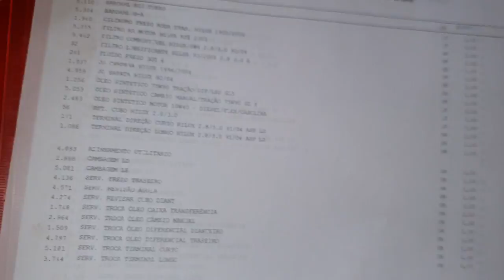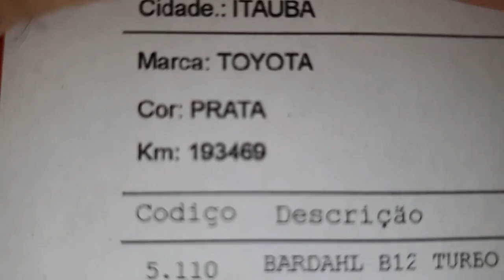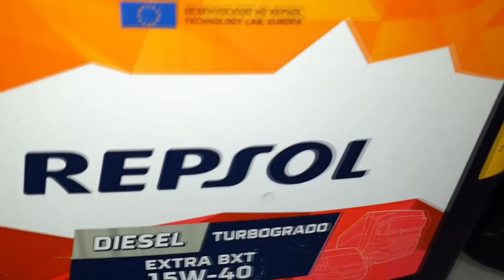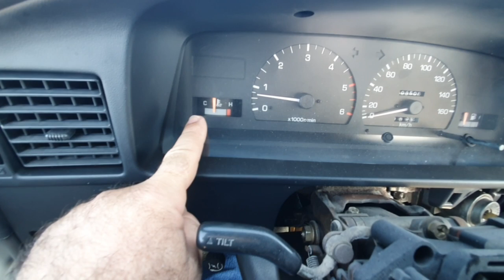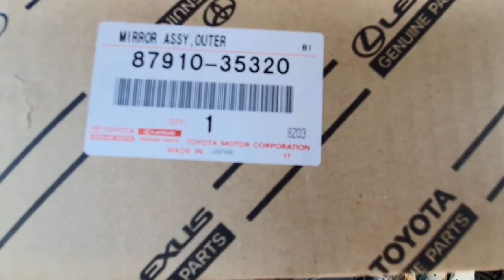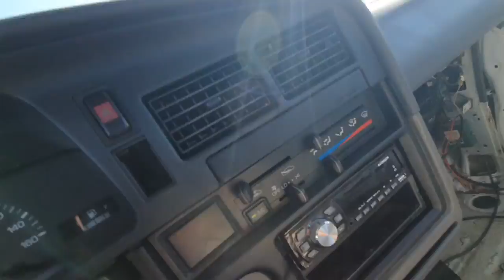EP. 797// HILUX 3.0 ASPIRADA: Quanto Tempo VOCÊ Não Engraxa os Cubos e a MANGA DE EIXO da CAMIONETE?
Eu percebo que existem algumas manutenções que não são feitas mais por esquecimento do que por negligênia!
A revisão de cubos eu acredito ser uma dessas!
Acompanhe este Toyota Hilux 3.0 A (Aspirada ou seja sem turbina) realizando este  serviço!

"embreagem s10"
"melhor mecânica"
"mecânica chevrolet"
"melhor marca óleo s10 5w30"
"como balancear"
"review s10"
"sw4 s10"
"militec funciona"
"serviços toyota"
"oficina toyota"
"o que é hilux garbosa"
"mecânica toyota"
"manutenção toyota"
"restauração hilux"
"hilux antiga"
"diesel 4x4"
"como montar motor diesel"
"diesel 4x4"
"embreagem s10"
"melhor mecânica"